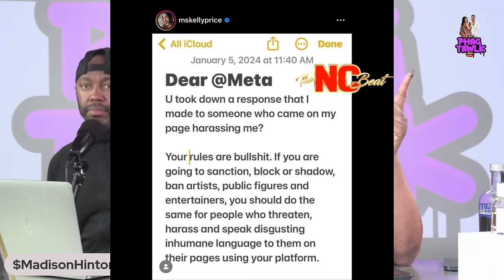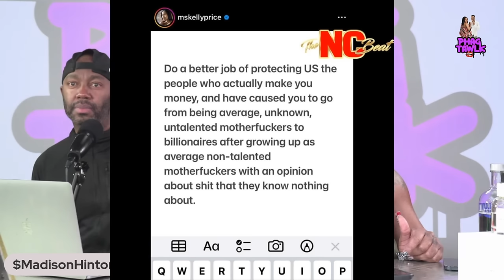Ts Madison - If You Not Going To Name Names Don't Name The Thing